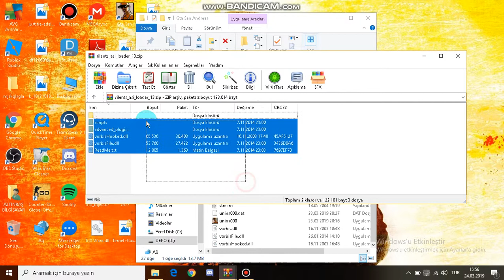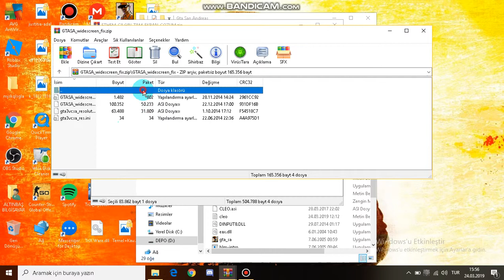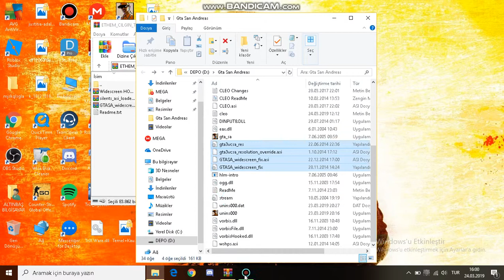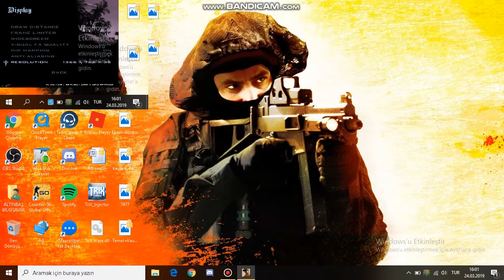Gta San Andreas TAM EKRAN 1366x768 Çözüm